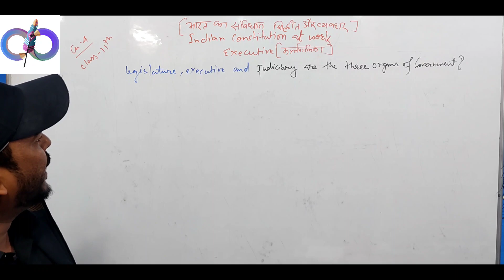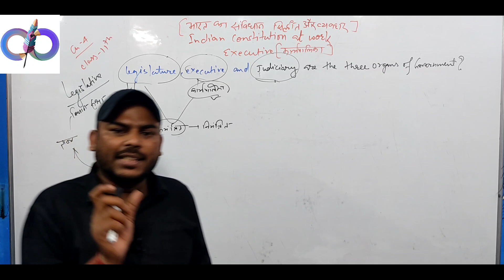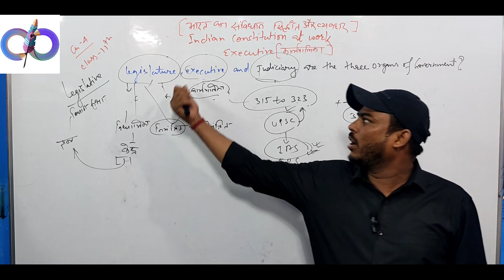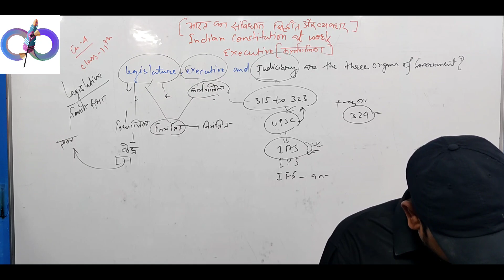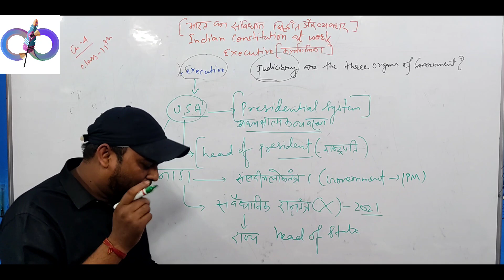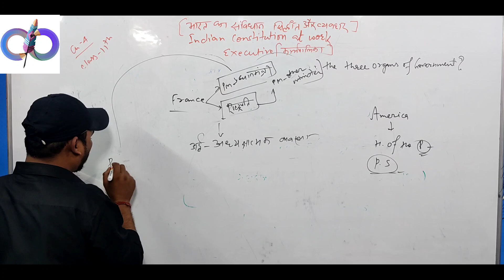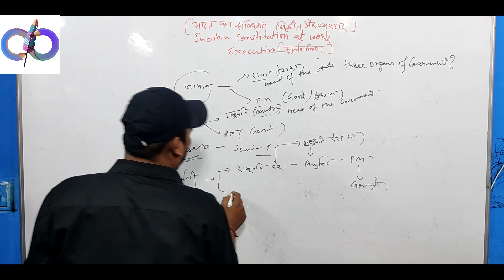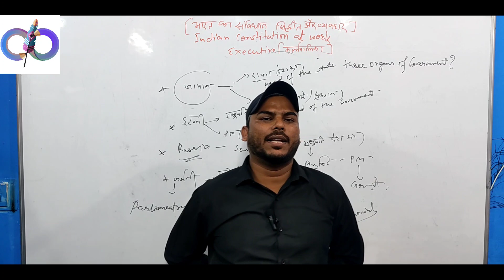Indian constitution at work.Ch -4 Executive. भरत का संविधान सिद्धांत और व्यवहार part #1 कार्यपालिका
Indian constitution at work.  Ch -4 Executive. भरत का संविधान सिद्धांत और व्यवहार पाठ -4 कार्यपालिक ।
upsc
news
politics
ias
lstv
sansad tv
top news
rstv
latest news
constitution
supreme court
law
legal
law explained
law explainers
legal explainers
law explainer videos
news explainer videos
indian judicial news
indian legal news
answering law
apna kanoon
indian kanoon
legal news india
lawfirm
legal videos india
law news
high court
breaking news
news today
legal news
business news
livelaw videos
indian economy
congress
layoffs in india
mystery boxes
times now summit 2022
livelaw hindi
live law
livelaw
twitter files
india
parliament
constitution of india
indian constitution
upsc cse
byjus ias
india news live
upsc preparation
ssc cgl
si police
babul eco film festival
environment
science
maths
hindi
english
evs
class 7
class 6
class 8
adda247
adda247 school
adda247 school middle
bankpo
nda
kolkata police
ias exam
ssccgl guidance
wbcs guidance
school service commission
ntpc
rail
staff selection commission
ssc chsl
rice education
upsc indian economics
bank exam preparation
bank
west bengal police
tet
wbcs preliminary
economics
wbcs indian economy
rai
ssccgl
wbpsc clerkship
wbps prepration
toppers talks
wbcs toppers strategy
wbcs toppers
wbcs bengali
west bengal psc
tspsc quiz
1st 2nd 3rd 4th 5th 6th 7th 8th 9th 10th classes
tet classes tsat
tsat mocktest
civils classes
group 1 classes
si constable classes tsat
veda vlsi
tsat vlsi
tsat engineering courses
telangana digital classes
telangana online classes
inter digital classes
lic
banking
sbi po
gmat
classes
online classes
competitive exam
bank po
ibps
ssc
competitive exams
group 2
telugu gk
general knowledge
telugu
telangana
tspsc
indian polity & constitution-paper-iii -polity -chapter -iv (part–1) (e/m)
ndtv news in english
ndtv news
bulletin
tv teaser
judicial reforms
dhananjaya y chandrachud
ndtv live 24x7 english news
ndtv
live news
ndtv 24x7
upsc free study material
upsc indian constitution myths
upsc ambedkar constitution
festival of bharat j sai deepak iyer
festival of bharat ambedkar constitution
festival of bharat
constituent assembly debates
indian constitution drafter
sai deepak constitution
j sai deepak
b r ambedkar speech on constitution of india
constitution day 26 november br ambedkar speech
ambedkar constitution speech
dr ambedkar
cnn news live
minority report 1080p
the minority report
minority report gap
pakistan media reaction on global minority report
global minority report tabulating countries
cpa report on global minority index
minority
global minority report by india
minority report featurette
minority report full movie
minority report (award-winning work)
minority report trailer
minority report movie
minority report 2002
global minority index
global minority report
minority report
china news
world news
english news live
english news
india today
indian tech companies
indian jobs
layoffs 2022
layoffs
amazon job news
amazon jobs
amazon
zomato layoffs 2022
zomato job cut
zomato jobs
oneweb isro satellite internet launch
isro launches rocket
launch
isro 36 satellite launch live
oneweb satellite launch
isro heaviest rocket launch
isro satellite launch
heaviest rocket launch
rocket launch
india rocket launch
isro will launch oneweb satellites
satellite launch
small satellite launch vehicle
isro launch today
isro launch 36 satellites
isro launch
isro 36 satellite launch
isro rocket launch
oregon measure 114 lawsuit
measure 114
measure 114 lawsuit
measure 114 oregon
oregon gun laws 2022
gun control bill 2022
gun control
oregon measure 114
the-story
local
gun-violence
byju's
byju's ias
byju's current affairs ias
byju's newspaper analysis
daily current affairs
indian_constitution
tenth_schedule
52nd amendment
legislator
horse_ trading
anti-defection
byjus exam prep ias
constituent assembly of india
byjus ias prep
byju's latest news
byjus ias news
byju's news
byjus explained
ias preparation
upsc cse preparation
provincial assembly
upsc mains
upsc prelims